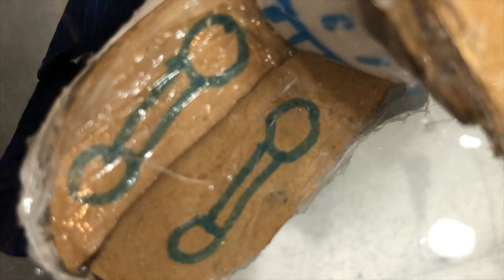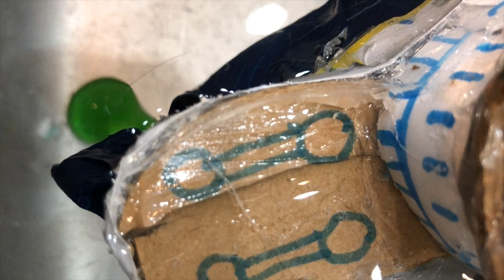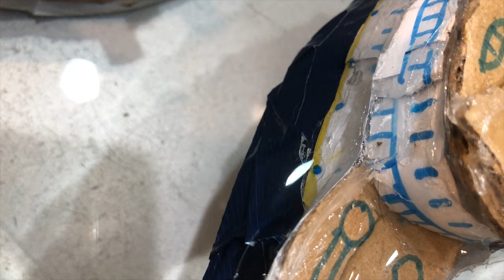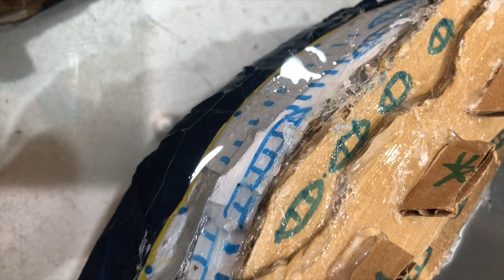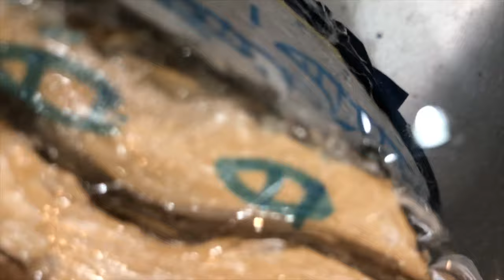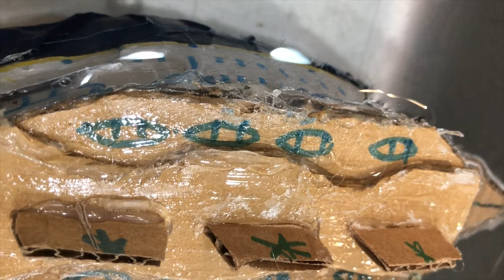Sinking ocean liner with water tight compartments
This ship is called the RMS Starlight